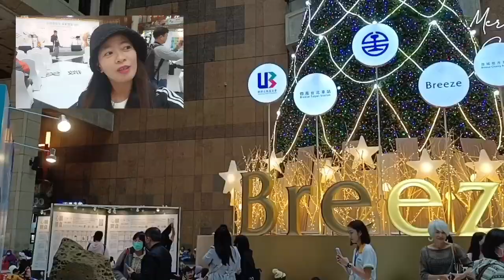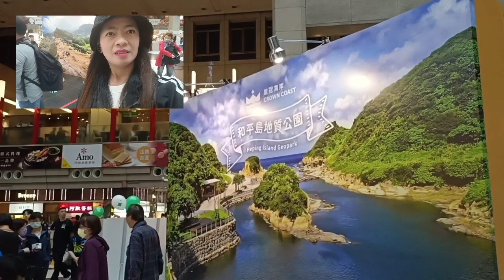Dalawin natin ang mga Christmas 🌲 ng Taipei Taiwan#jennifer